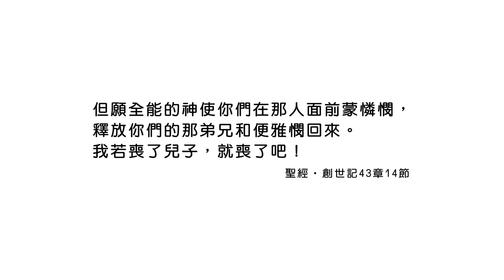20201226恩典365 - 約瑟 51.人窮呼天 : 在人不能 在神凡事都能